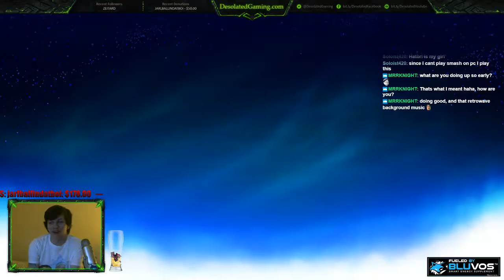Let's smash? I'll buy dinner first. (Part 7)